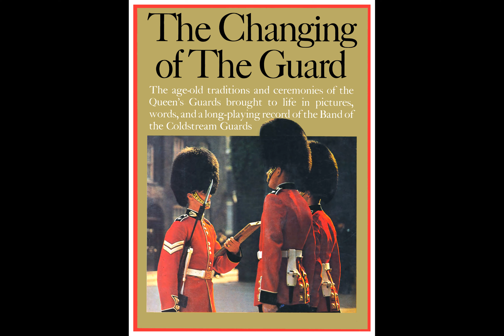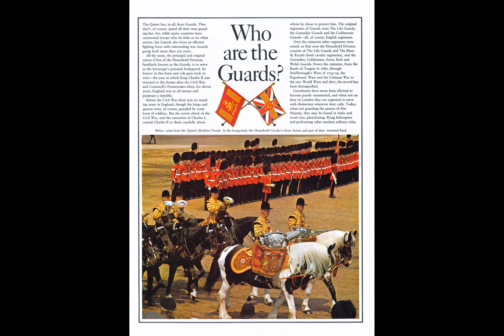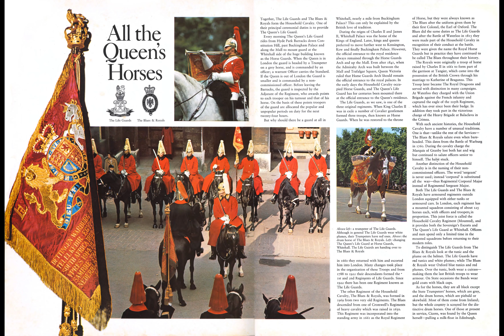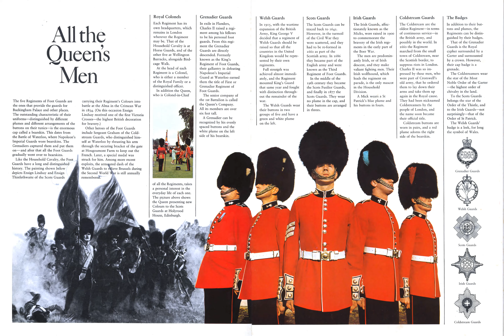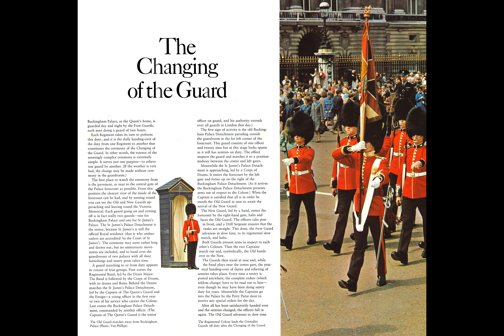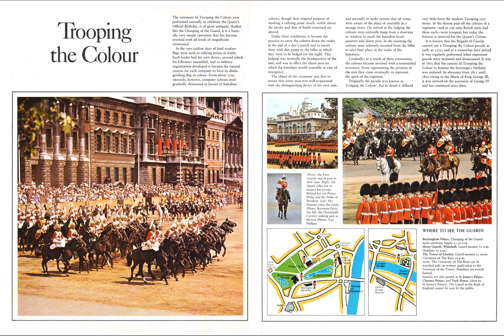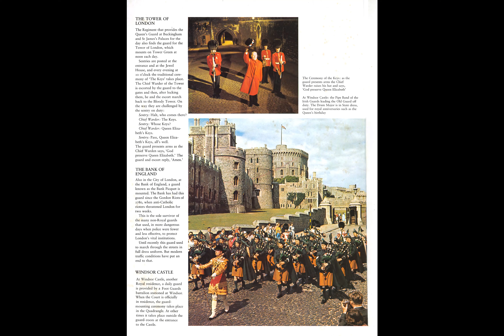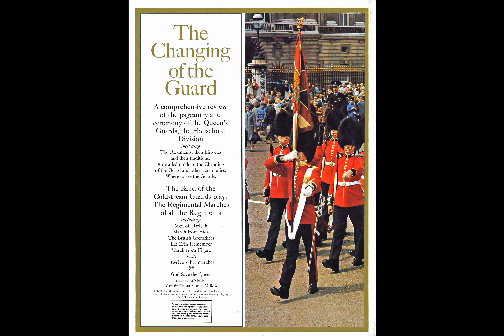THE CHANGING OF THE GUARD / The Band of the Coldstream Guards conducted by Captain Trevor Sharpe MBE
THE CHANGING OF THE GUARD - A comprehensive review of the pageantry and ceremony of the Queen's Guards, the Household Division including the The Regiments, their histories and the traditions.  A details guide to the Changing of the Guard and other ceremonies.  Played by the Band of the Coldstream Guards.  Director of Music: Captain Trevor Sharpe, MBE.
THE LIFE GUARDS (QUICK MARCHES)
0:00     Milanollo
0:53     Men of Harlech
THE LIFE GUARDS (SLOW MARCH)
1:59     The Life Guards Slow March
THE BLUES & ROYALS (QUICK MARCHES)
3:06     March from Aida
5:12     The Royals
THE BLUES & ROYALS (SLOW MARCHES)
5:57    The Royal Horse Guards Slow March
7:07     The Royal Dragoons Slow March
GRENADIER GUARDS
7:51     Quick March:  The British Grenadiers
8:49     Slow March:  March from Scipio
SCOTS GUARDS
10:25   Quick March:  Hielan' Laddie
11:39   Slow March:  The Garb of Old Gaul
IRISH GUARDS
12:48   Quick March:  St. Patrick's Day
13:40   Slow March:  Let Erin Remember
WELSH GUARDS
14:48   Quick March:  The Rising of the Lark
15:43   Slow March:  Men of Harlech
COLDSTREAM GUARDS
16:51   Quick March:  The Coldstream March - Milanollo
19:16   Slow March:  March from Figaro
21:00   God Save The Queen / King

Published 1970